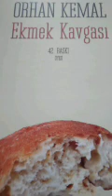Orhan Kemal Ekmek Kavgası Bölüm 8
Everest Yayınları